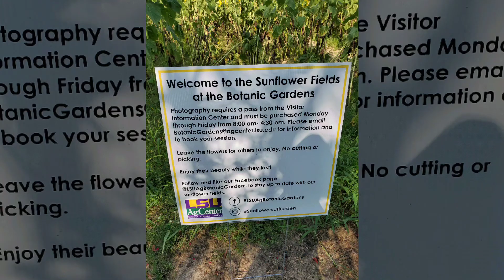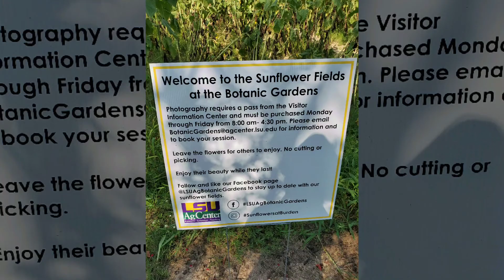Sunflowers and grandblessings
Sunflowers in Bloom, lsu,  baton rouge, early September